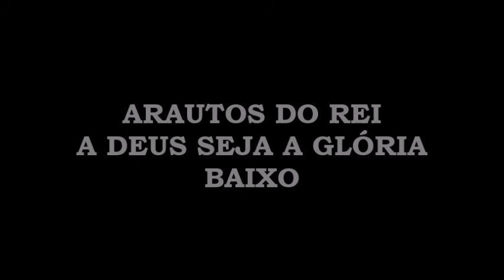Arautos do Rei - A Deus Seja a Glória (Kit - Baixo)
Música do álbum Celebração.

A Deus seja a glória e todo louvor
Do princípio desse dia até o sol se pôr
Com o nosso coração e com entendimento
Ofereçamos o nosso louvor

Feliz é aquele que encontra
Razão e motivo pra cantar
Um canto de alegria ao Pai
Pelas bênçãos recebidas

O amor tão puro e verdadeiro
Nos vem sem medida por Jesus
Que já nos deu a vida e a fé
Que nos leva a nEle confiar

Glória